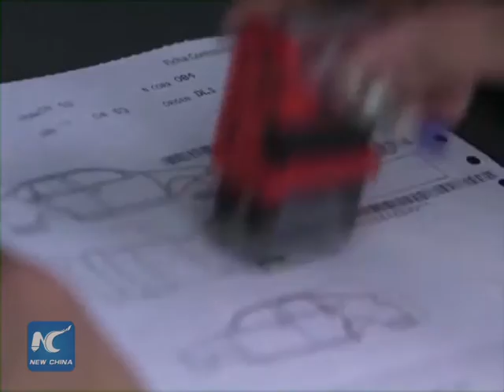Spain’s vehicle’s exports to China sharply increase in 2015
Spain’s vehicle exports to China sharply increased in 2015 according to the Spanish Association of Car Manufacturers (ANFAC). The country exported 47 vehicles in 2014 to the Asian giant and 11,000 in 2015.